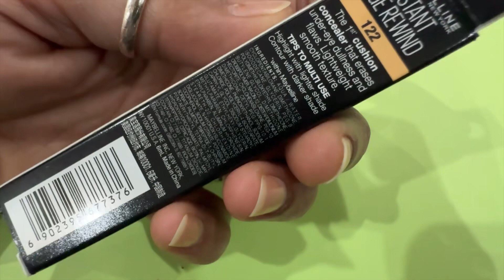Why Maybelline Age Rewind Concealer is a Game-Changer | Maybelline Concealer Review & Swatch